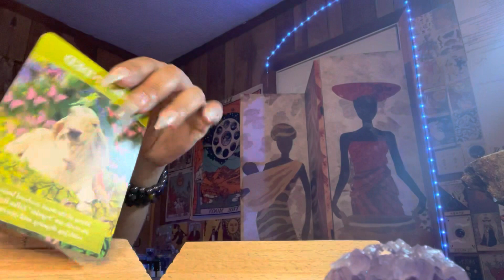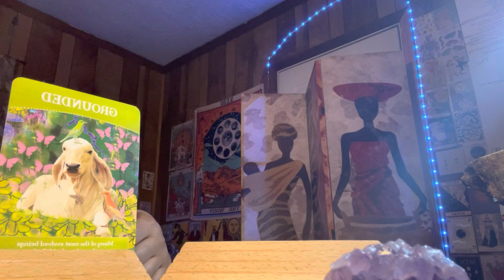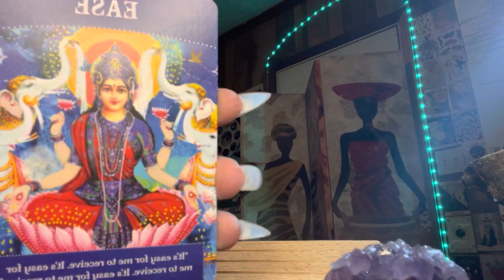Divine Abundance Messages * POWERFUL Message Part 1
My 3 Books via Amazon
Online Websites
etc

✨Amazon Website: Pick up my 1st book which is titled  “Welcome Into The Mind Of A Serial Spiritual Thinker” on the Amazon website 💛 this book is about learning how to manifest things to you and embracing a life of positive energy. This book is for everyone who has a hectic life and wants to learn how to find their calm in the midst of chaos. ✨

I also offer:

- [ ] Consulting
- [ ] Herb 🪴 Mixing
- [ ] Oils
- [ ] Manifestation Candles 🕯
- [ ] Manifestation Soaps 🧼
- [ ] Manifestation Jewelry
- [ ] Incense, Sage, Palo Santo
- [ ] Yoni Steams
- [ ] Waist Beads
- [ ] Healing Crystals
- [ ] Gris Gris Bags
- [ ] Ritual Work

       and more 💛✨

🔮📿Click on Linktree to view my online website for more details🪄🕯